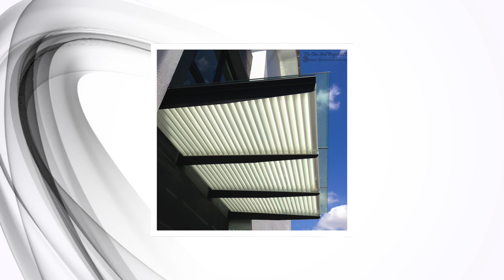The One Steel Corporate Video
We are specialist in all kind of glass roofing works